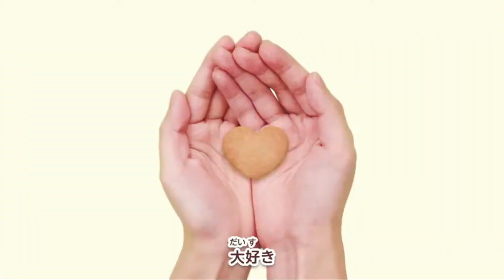【狼音アロ】おじゃま虫Ⅱ【UTAUカバー】